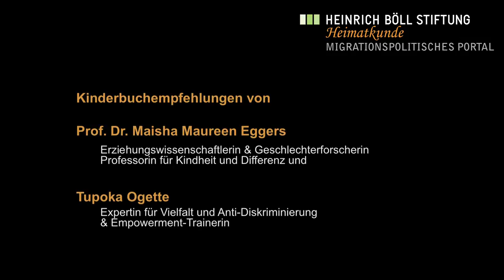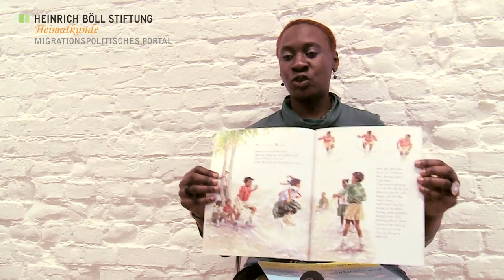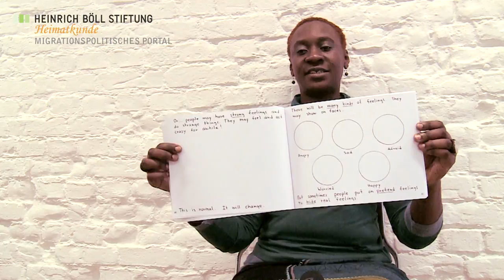Kinderbuchempfehlungen von Maisha Maureen Eggers & Tupoka Ogette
Vorurteilsbewusste Kinderbücher -- Empowerment durch Lesen
Kinderbuchempfehlungen von

Prof. Dr. Maisha Maureen Eggers (Erziehungswissenschaftlerin & Geschlechterforscherin, Professorin für Kindheit und Differenz) und
Tupoka Ogette (Expertin für Vielfalt und Anti-Diskriminierung & Empowerment-Trainerin).